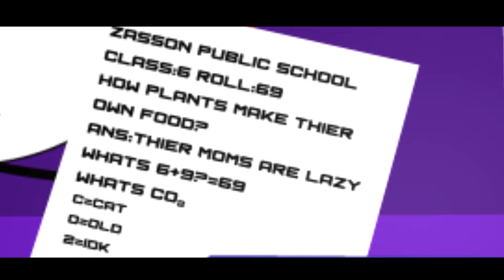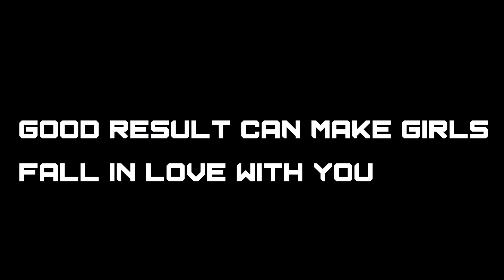When a Failure beats a Topper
Are you a average student?Have you ever failed in any exam?This video can motivate you.This is a story of my one friend who failed in exam and beats a topper.